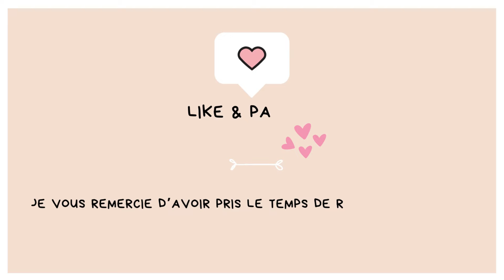[DECOUVERTE] 2024 - Calendrier de l'Avent n°3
Bonjour,
A la découverte des calendriers de l'Avent de ma boutique.
Ninon

horizon_creatif